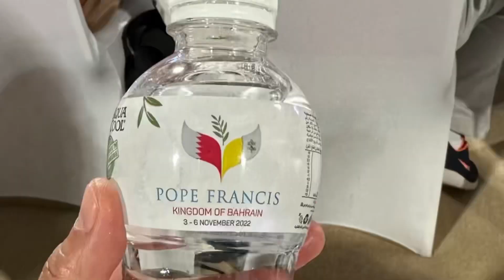Live in Bahrain National Stadium | November 5